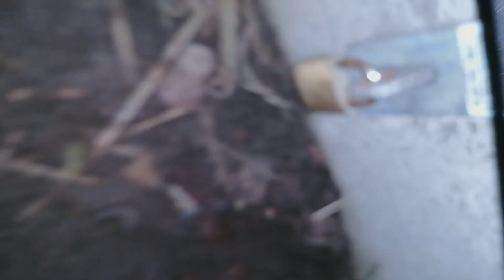Dachs Fang in Wippbetonrohrfalle//Fallenjagd 2023//TrapperInfo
Am Frühen Abend gegen 21:30 Uhr fing sich der nächste Dachs in einer meiner Betonrohrfallen.
Es kommt scheinbar wieder mehr Bewegung rein bei den Dachsen...

Jung-Dachse aus dem Vorjahr verlassen den Familienverband und suchen sich neue Reviere. Bei den älteren scheint es mit der Ranz-Aktivität zusammen zu hängen.

Ich habe schon viele Dachse auf Rehwild-Aufbruch als Fallenköder gefangen. Ein paar Löffel Pflaumenmus sind auch sehr gut für den Dachs-Fang als Fallenköder.